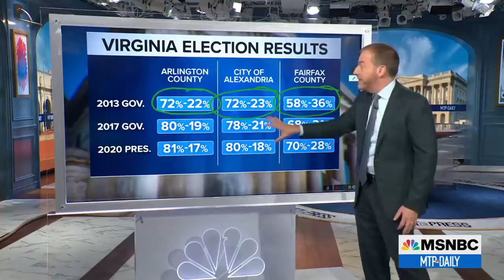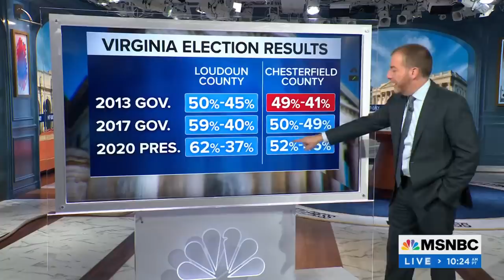What A Youngkin Path To Victory Could Look Like In Virginia Governor's Race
Chuck Todd is at the board breaking down how the Virginia governor's race could possibly play out in the Northern Virginia suburbs.